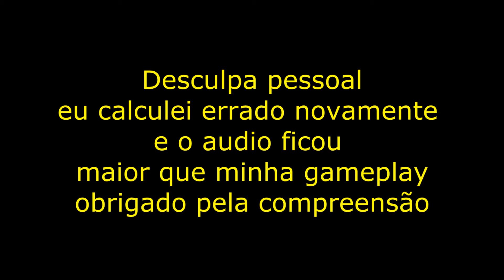Noticias de sexta 19/06/2015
As noticias mais loucas ou não, com a minha opinião de bosta aqui para vocês

Bernardo será indiciado por agressão e vazamento de vídeo, diz delegada

Ex-mulher de Bill pede proteção após ameaças: "Está mal, precisa de ajuda"

É assim que se acaba com os “donos da faixa da esquerda”… nos EUA

Após fim de relacionamento, homem põe a leilão metade de todos os bens

Nova moda hipster: usar máquina de escrever em locais públicos

Vídeo mostra larvas pulando de pastel em restaurante no Rio

Gato sobrevive a viagem de 64 dias no interior de sofá-cama nos EUA

Casal é preso ao agredir vizinho que reclamou do sexo barulhento

Bordel austríaco oferece sexo grátis em protesto contra impostos